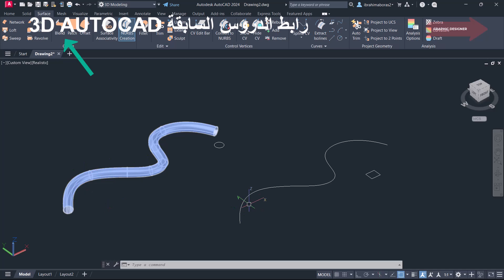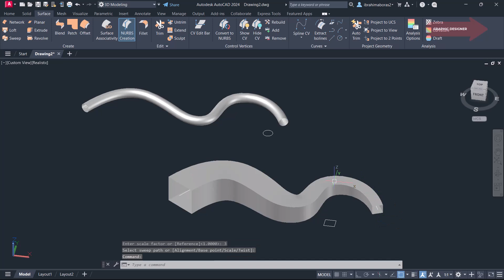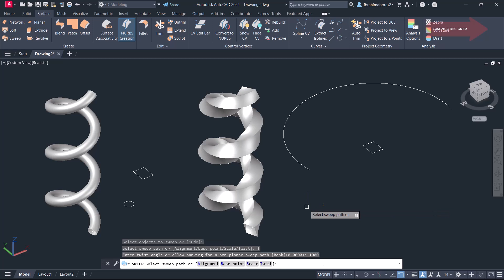للمبتدئين شرح أوامر التعديل على الرسومات فى الأتوكاد SURFACE SWEEP IN AUTOCAD